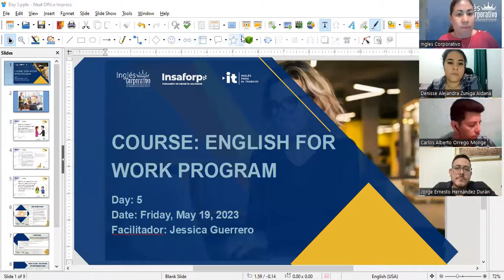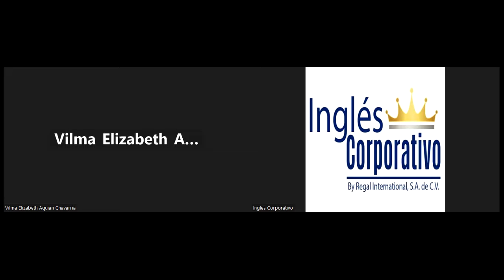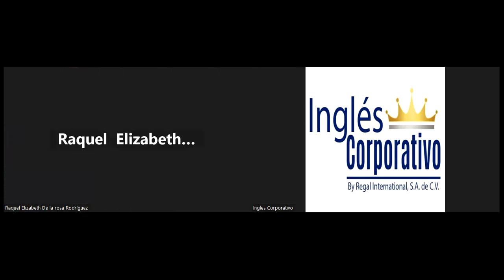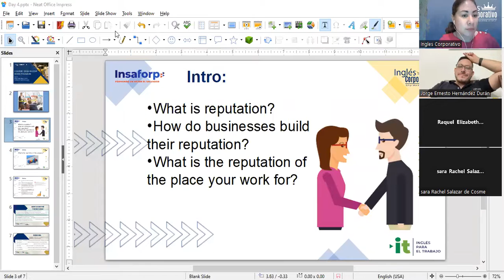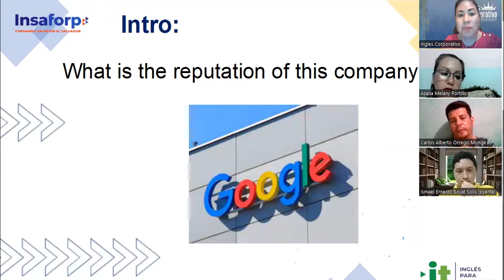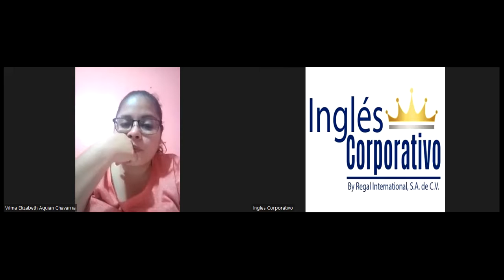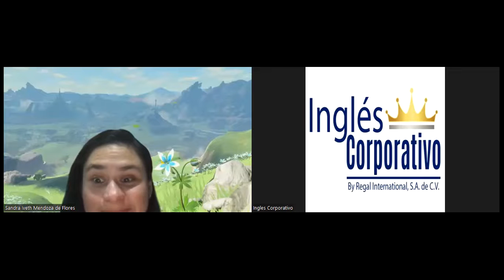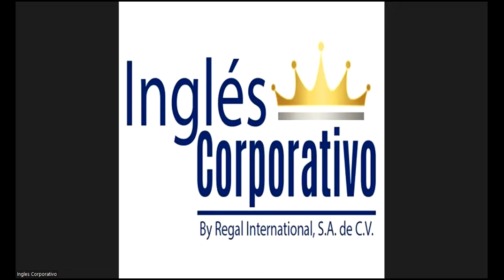Session 4- 19-05-2023-29750-8048-0078/2023- Guerrero- Vocabulary Practice - Part 1